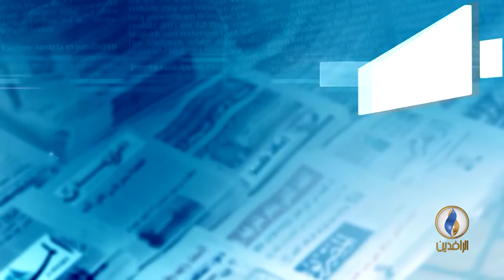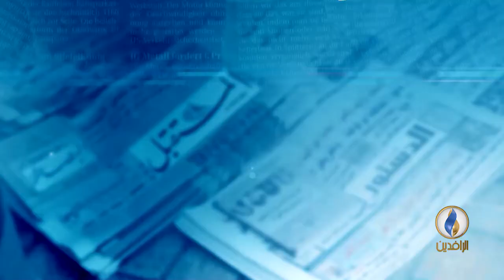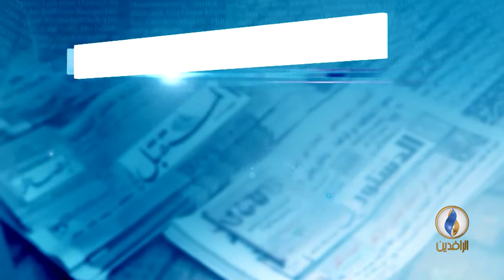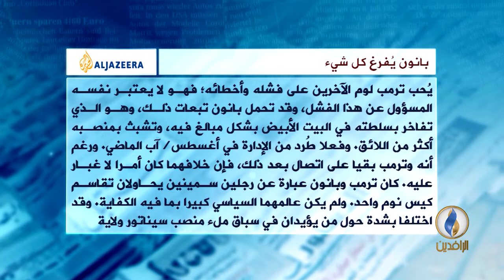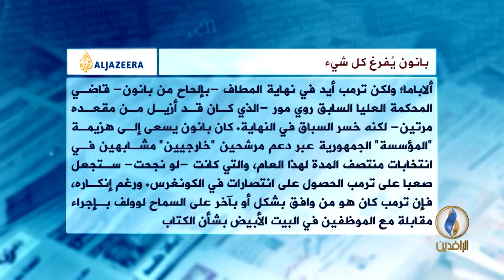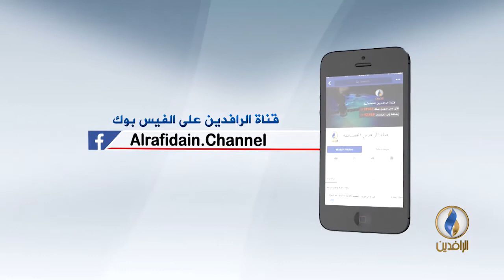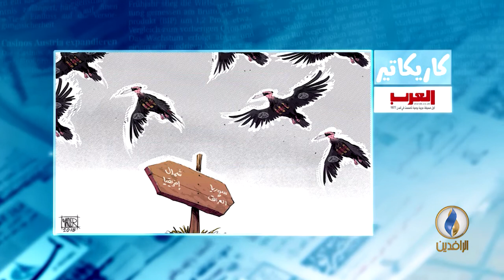صدى_الاقلام | 11-1-2018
تقديم :
محمد صبحي